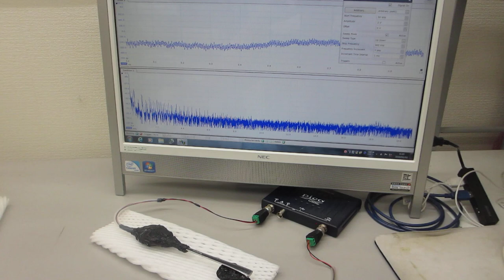超音波プローブの伝搬特性（非線形特性、応答特性、相互作用）－－ダイナミック特性を評価する実験－－（超音波システム研究所）